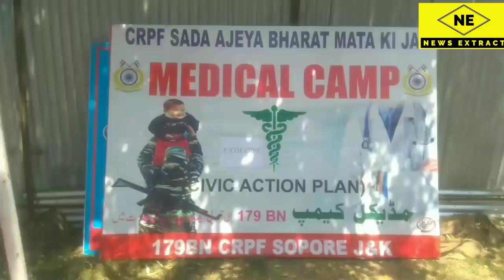Free medical camp organized by 179BN of CRPF under the Civic Action Programme in Shallapora Sopore